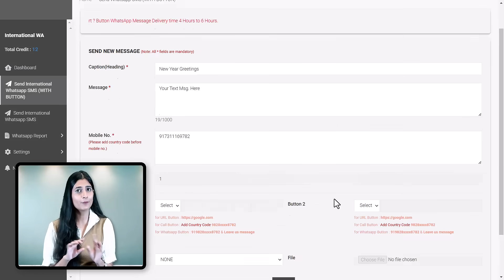Send Bulk WhatsApp via Random Virtual Numbers | Election Campaign | Gaming or Dating App [English]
Explore how to send bulk WhatsApp messages with random virtual numbers for various purposes like election campaigns, gaming promotions, or dating apps.

Your Query:
WhatsApp broadcast message without save number
How to send Bulk messages on WhatsApp Business
Bulk WhatsApp message without saving number
How to send Bulk messages on WhatsApp free
WhatsApp Bulk message Sender free tool
Bulk WhatsApp message from excel free
WhatsApp marketing software kya hai
Bulk WhatsApp message kaise bheje
WhatsApp Bulk message marketing
Bulk WhatsApp marketing software
WhatsApp Bulk message software
Bulk WhatsApp message sender
WhatsApp marketing software

About Vokies:
Vokies, an official Meta Tech provider, specializes in WhatsApp marketing and automation services. It also offers a comprehensive suite of solutions, including databases, premium subscriptions of LinkedIn, Microsoft Office and more.

🌐 Vokies.com